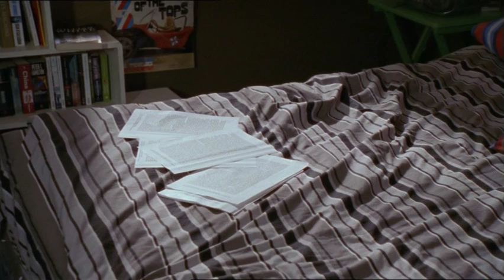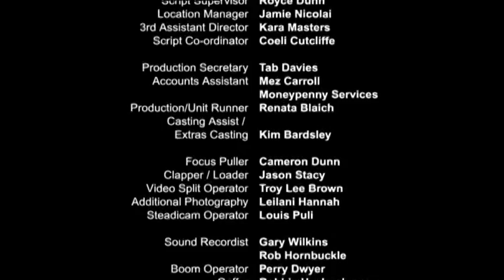The Secret Life of Us S03E16